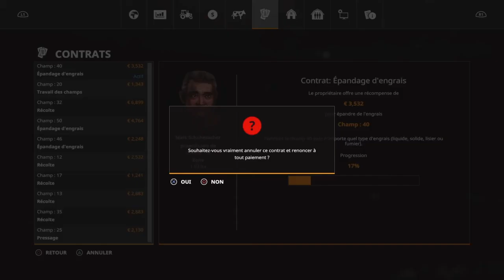Gérant de la ferme ! La ferme en ligne avec Pouloute #1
Yo tout le monde ! On se retrouve pour une nouvelle vidéo sur Farming Simulator 19 pour une ferme en ligne avec Pouloute                                                                                                        Map : La vieille ferme a la campagne